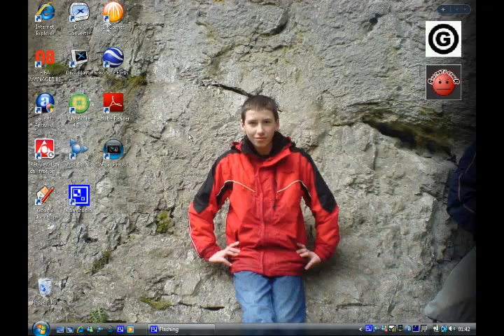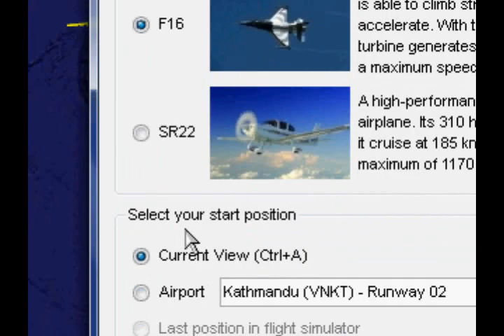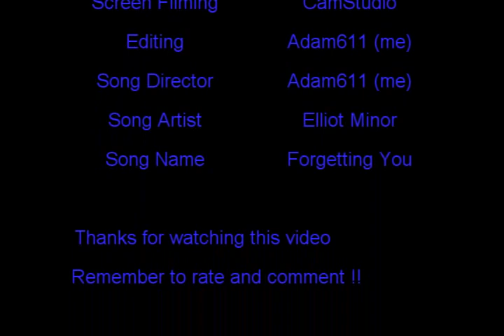How to use Flight Simulator on Google Earth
Adam611 - How to use Flight Simulator on Google Earth - all u need is to download the google earth and then follow the video.